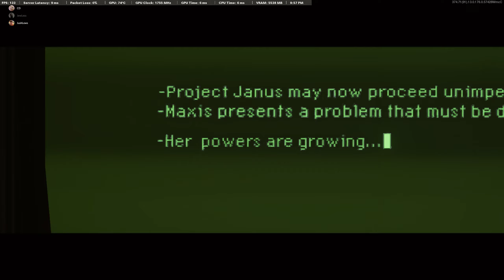MACHI Bulbogs Valentina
Completing the Mauer Easter Egg w/the Gibby trio
HellaGoofyBro's POV